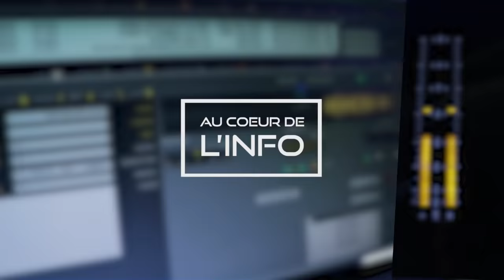Clash Bhadain / Mohamed sur Radio Plus. Voici les moments les plus chauds